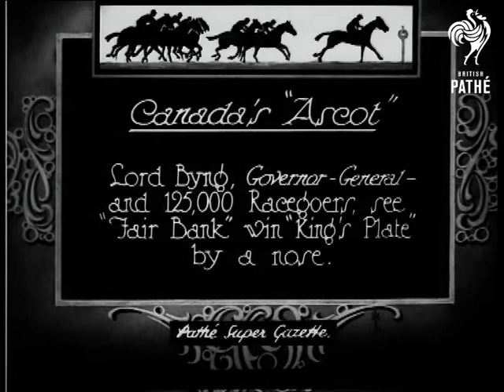Canada's Ascot (1925)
Item title reads - Canada's "Ascot". LORD BYNG Governor-General and 125,000 racegoers see "Fair Bank" win King's Plate by a nose.  Toronto, Canada.

L/S as Lord Byng arrives in his carriage and gets out, mounted Guards stand at the side.  L/S as he walks through the crowds with his party.  L/S of horses racing past the packed stands, the camera pans across them.  M/S as horses race past the camera.  M/S of Lord Byng shaking hands and presenting the Cup to the winner.
 FILM ID:406.21